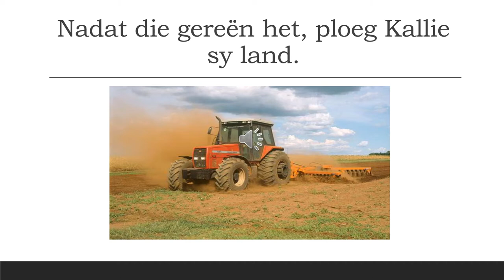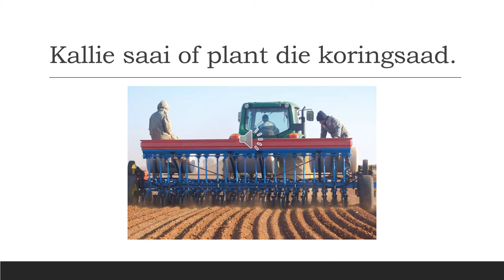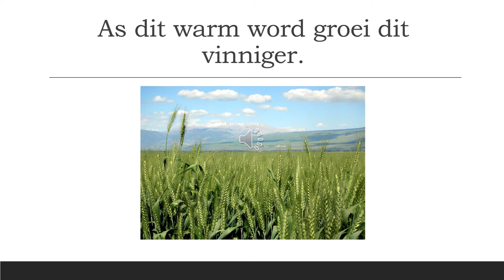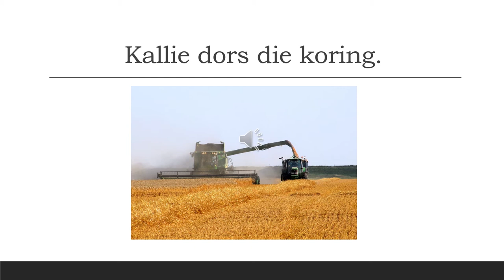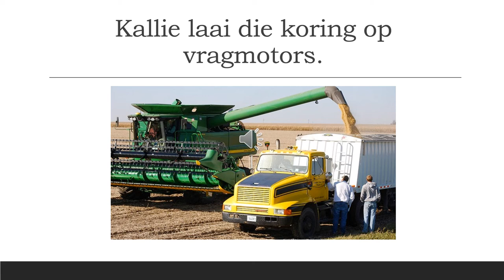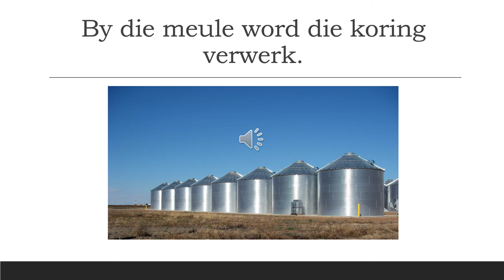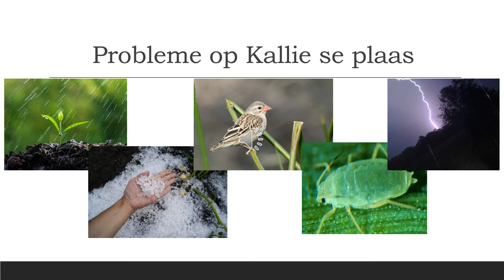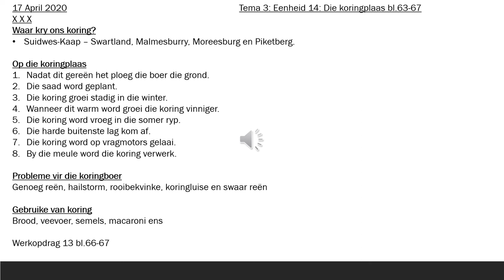Geografie Graad 4: Die koringplaas Les 4